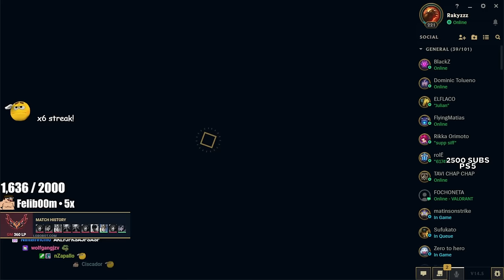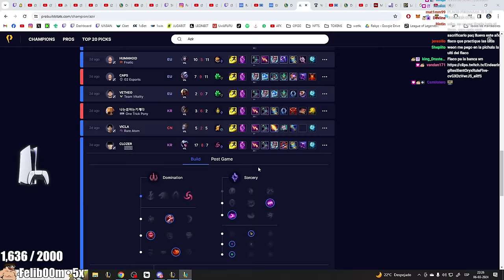TREINAMOS vs DEMON